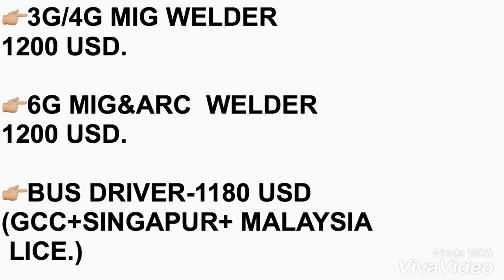Jobs in Poland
credit:mayoddin sir